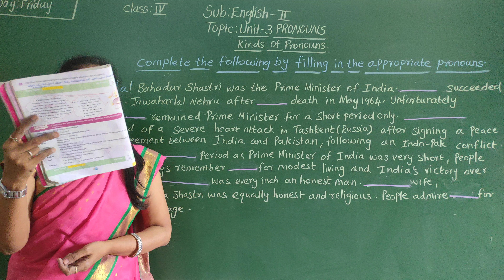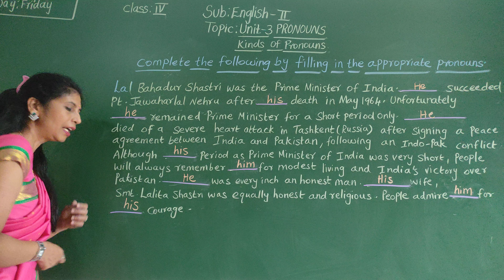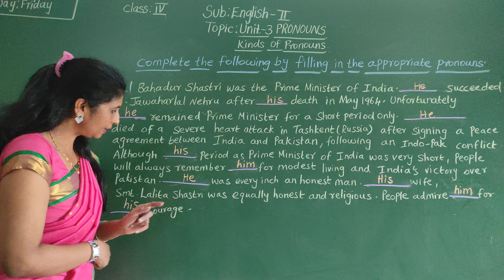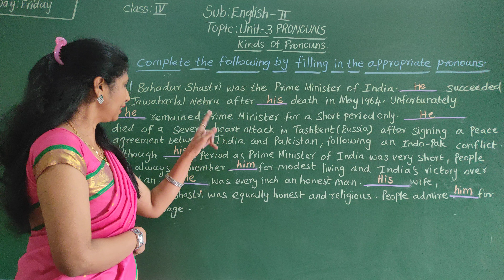VPS | 4th | English II(b) | Session 180 | 2021-22